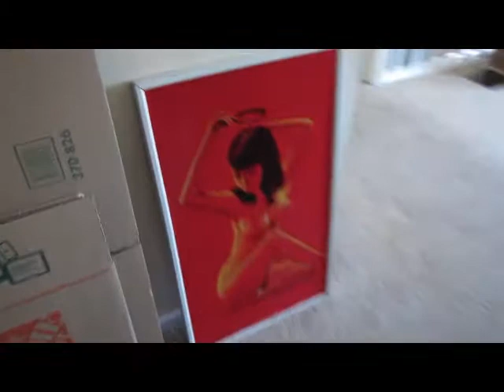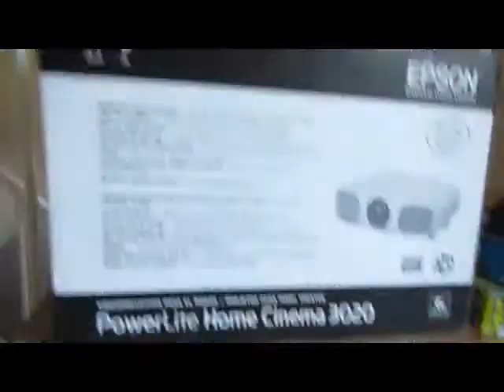I'm Back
Description